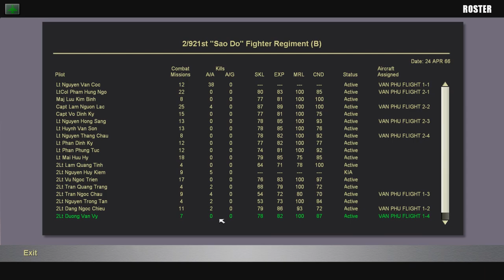Strike Fighters 2: North Vietnam Ep 13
In these videos I am using the base Strike Fighters 2 game with the Vietnam, Europe, Israel, North Atlantic, and expansion addons. The game and all its DLC can be purchased in the store at Thirdwire.com.

Hawkeye voice